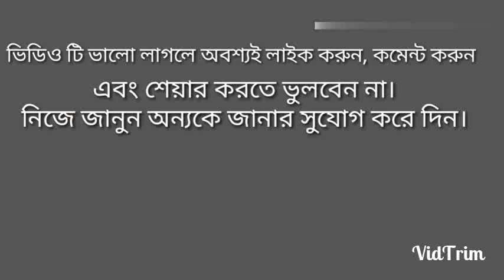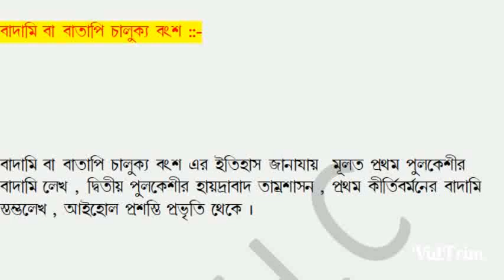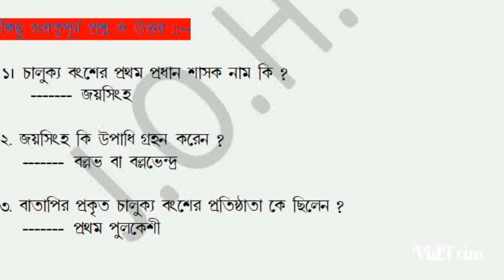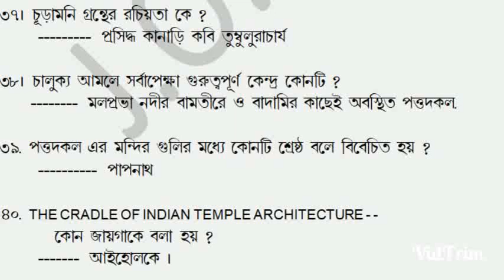চালুক্য বংশ. প্রথম পর্ব. বাদামি চালুক্য বংশ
প্রতিযোগিতা মূলক পরীক্ষার জন্য খুবই গুরুত্বপূর্ণ .
ভিডিওটি ভালো লাগলে অবশ্যই শেয়ার করবেন, লাইক করবেন